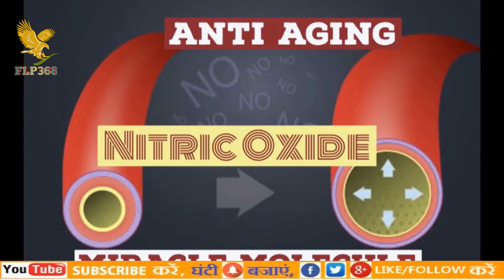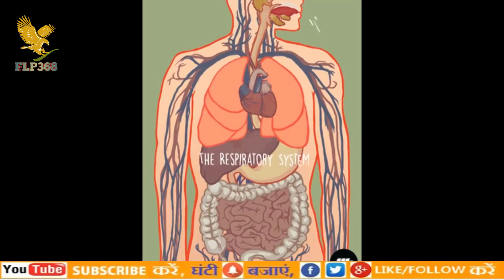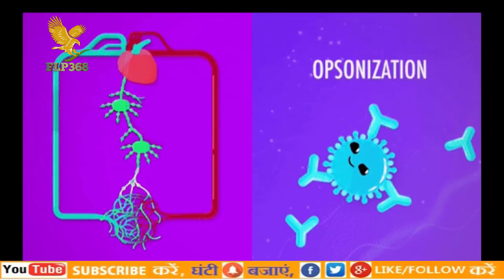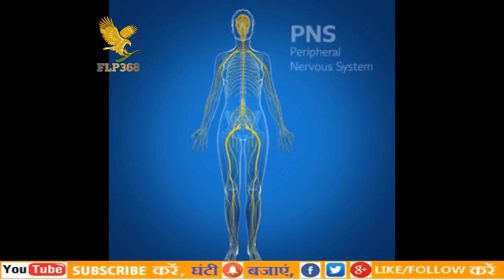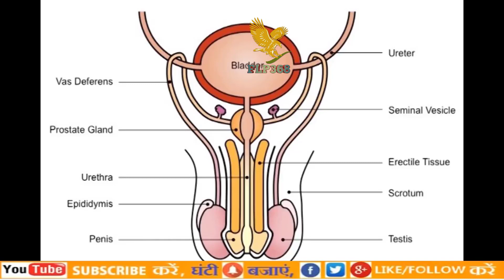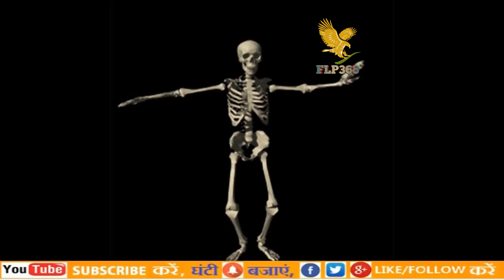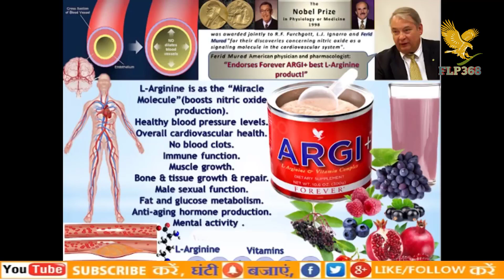Argi+ Health Benefits in Hindi | ARGI+ Miracle Molecule L Arginine | Forever ARGI+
🔴ARGI+ is a daily supplement containing the benefits of L-arginine with those of a vitamin complex (vitamins C, K2, B6, D3, B9 and B12).
We all want to maintain our cardiovascular function to its optimal state and we know that doing so is critically important to our long term health. We should all, health or trying to be, consider adding Argi+ to our health and wellness regime
🔴Over the last decade or so, L-arginine which is an amino acid has received a lot of attention thanks to Dr. Ferid Murad. His research which won him the 1998 Nobel Prize in Physiology or Medicine showed that - L-arginine worked in the body by being converted to nitric oxide which acts as a signalling molecule in the cardiovascular system, bringing about the dilation of blood vessels.
16 Reasons To Use ARGI+, Forevers’ L-Arginine supplement
🌠1. Argi+ is a great Nitric Oxide Booster.
It contains L-Arginine. This is essential for the production of (NO) Nitric Oxide. This is a vasco dilator, meaning it helps blood vessels relax. Not only that but its also a powerful antioxidant and acts as a signalling molecule for critical cellular communication.
🌠2. Aids Cardiovascular Support.
Argi+ helps the body to maintain healthy blood pressure and good circulation.
🌠3. Antioxidant Protection:
Nitric Oxide (NO) is a powerful free radical-fighting compound, and is especially effective because only small amounts are required.
🌠4. May Enhance Brain Function:
Increased Nitric Oxide production has been shown to enhance memory and improve cognitive function.
🌠5.  It’s “Anti-Aging”:
The ingredients in Forever Argi+ boost hormone production, which contributes to warding off some of the symptoms of aging.
🌠6. Helps Immune System:
The ingredients in Forever Argi+ have been shown to enhance the body’s immune function.
🌠7. Cellular Communication:
Using Forever Argi+ may help improved communication of messenger cells between nerves and the brain as the result from an increased Nitric Oxide production.
🌠8. Cellular Health:
We all know that our cells need proper nutrition in order to function optimally. Forever Argi+ provides essential the amino acids and vitamins our cells require.
🌠9. Sexual Function:
The ingredients in Forever Argi+ may improve sexual performance in men by supporting optimal blood flow.
🌠10. Musculoskeletal Benefits:
Forever Argi+ provides many of the essential nutrients needed by the muscles, cartilage, tendons, ligaments, and joints that make up the musculoskeletal system.
🌠11. Pulmonary Function:
The L-arginine in Forever Argi+ may be useful in opening air pathways for easier breathing and optimal pulmonary health.
🌠12. Healthy Skin:
Research has shown that L-arginine can accelerate the healing of skin abrasions, burns and wounds.
🌠13. Athletic Performance:
The ingredients in Forever Argi+ are useful in promoting athletic performance due to their ability to boost exercise tolerance, slow oxidative stress and boost pulmonary function.
🌠14. Prostate Health:
The ingredients in Argi+ can help improve the function of the prostate and protect in from oxidative stress.
🌠15. Aid Digestive Function:
A healthy digestive system is essential to health and wellness. The ingredients in Forever Argi+ may help promote digestion and improve regularity.
🌠16. Increase Metabolic Rate
The ingredients in Forever Argi+ can help promote weight loss through improved fat and glucose metabolism.
🔴🔴The vitamins added to ARGI+ have the following benefits.
🔽Vitamin C: important for immune system, a healthy nervous system, concentration, sleep, healthy bones and skin.
🔽Vitamin K2: for bone formation, blood clotting, healing and vitality.
🔽Vitamin B6: for the immune system, a healthy nervous system, brain, muscles, oxygen transportation, protein, fat and carbohydrate.
🔽Vitamin D3: for the immune system, bones, healthy nervous system and positive mood.
🔽Vitamin B9: for new cells, brain, nerves and growth.
🔽Vitamin B12: for healthy nervous system, positive mood, brain, growth and oxygen transportation.
🔴🔴A daily serving of ARGI+ mixed with 8 ounces (240ml) of water or any of the aloe drinks (Aloe Gel, Aloe Berry Nectar or Forever Freedom) provides you with the required dosage of L-arginine and vitamins which boost the body and produces optimal performance.